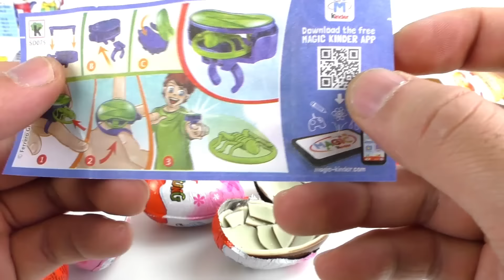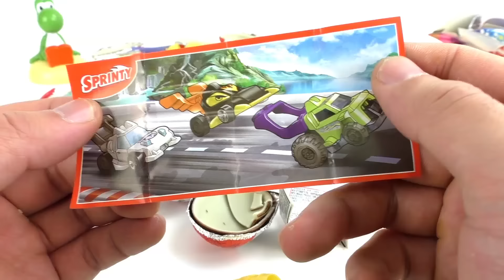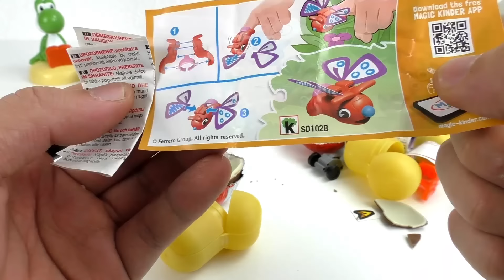16 ÜBERRASCHUNGSEIER WEIHNACHTSEDITION öffnen | KINDER ÜBERRASCHUNG | In aller Munde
16 ÜBERRASCHUNGSEIER WEIHNACHTSEDITION öffnen

, mittels dessen durch die Platzierung von Werbeanzeigen und Links zu Amazon.de Werbekostenerstattung verdient werden kann.

7251